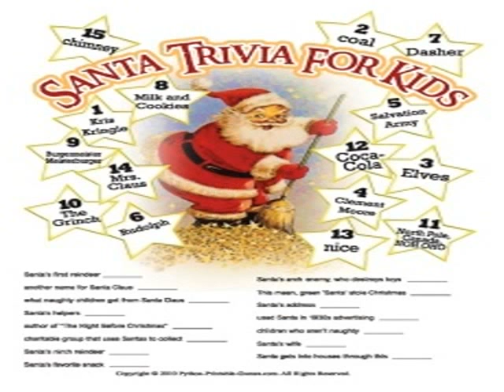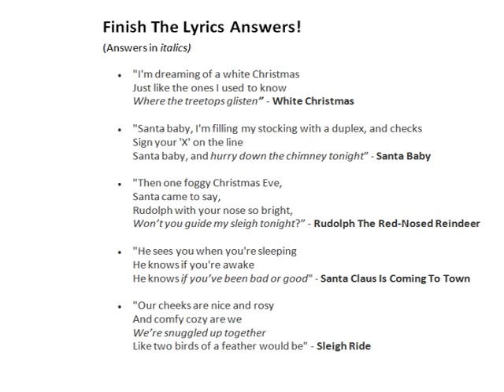christmas songs trivia games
Noel for fun christmas songs trivia games